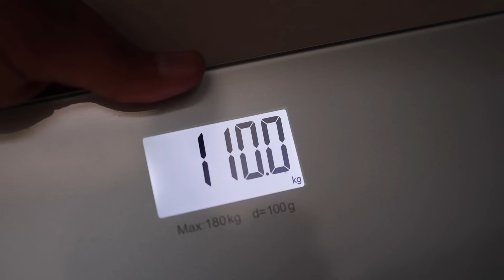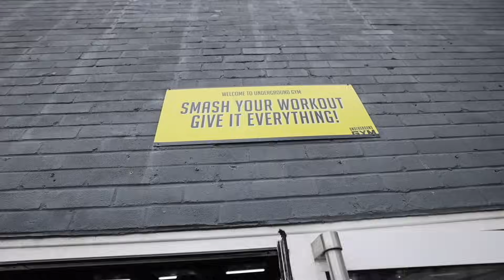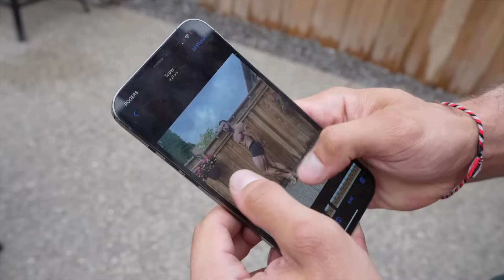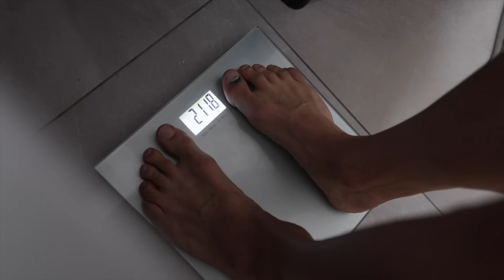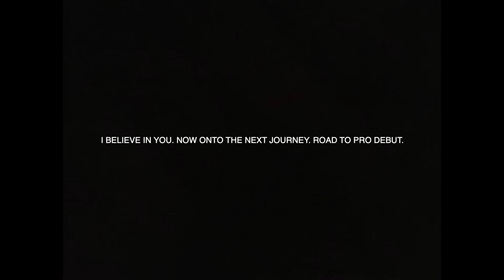Brandon Harding 90 Day Transformation (242lbs - 201lbs) Unnatural